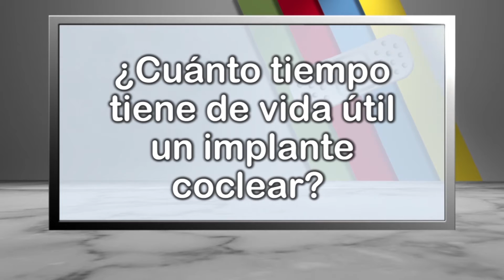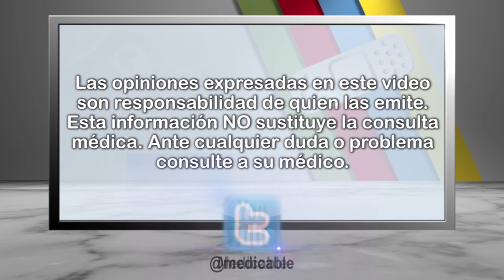¿Cuánto tiempo tiene de vida útil un implante coclear?